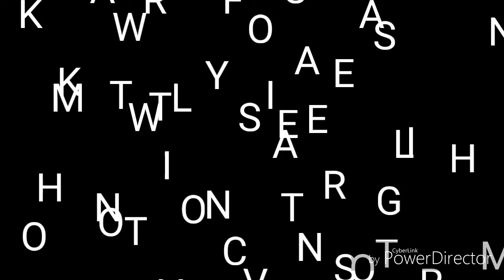A DOPE VIDEO